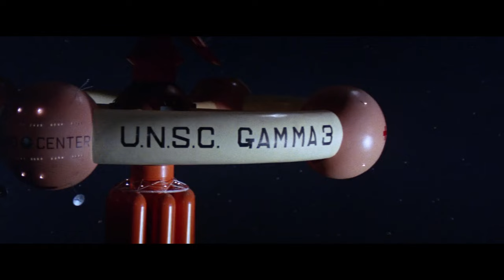Cheap Thrills! Unspeakable Terror! - The Green Slime (1968)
You ooze you lose...